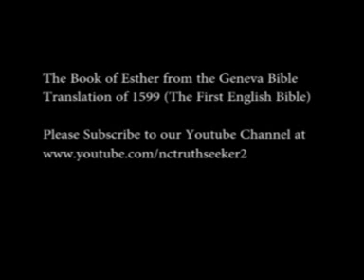Book of Esther Geneva Bible Translation Chapter 8